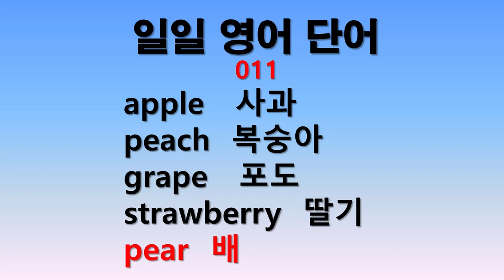일일 영어단어 011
일일 영어단어 011회
매일 5단어씩 5분간 공부합니다. 부족분은 반복 듣기 합니다.
매일매일의 공부가 드높은 탑을 이룹니다.